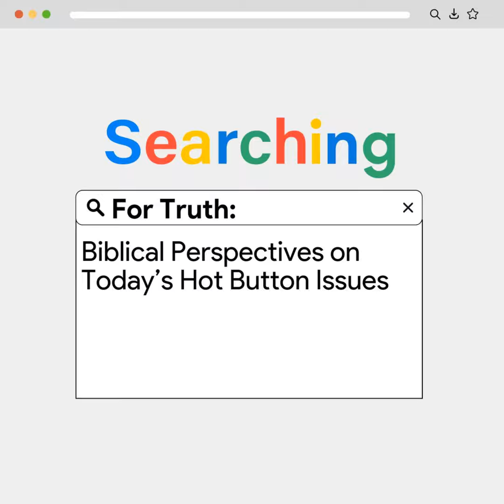Faithful Stewardship: Giving and Living Generously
God and Money: The Importance of Tithing. Exploring the biblical principles of tithing and stewardship, and how faithful giving reflects our trust in God's provision.